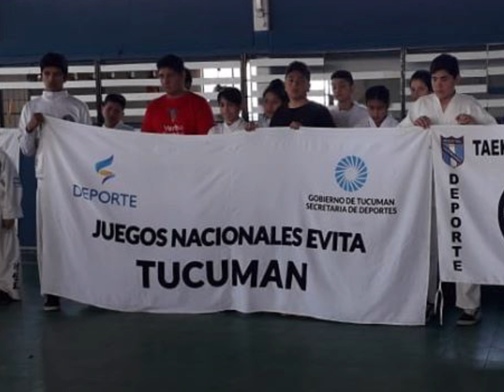[PODCAST] KO AL CORONAVIRUS. EP 20. "PROF. MIGUEL GIMENEZ: REFUNDAR EL TAEKWONDO WT NACIONAL"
ENTREVISTA AL PROFESOR MIGUEL GIMENEZ, TITULAR DE LA FEDERACION TUCUMANA